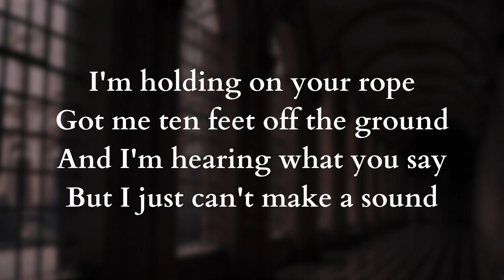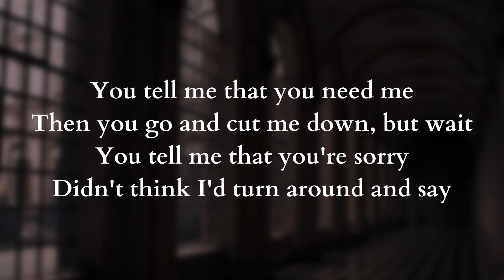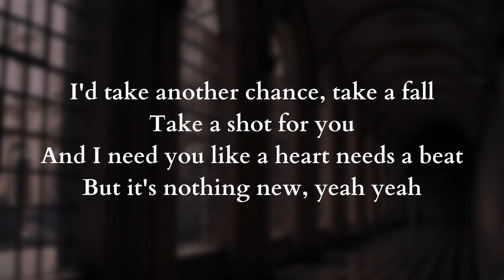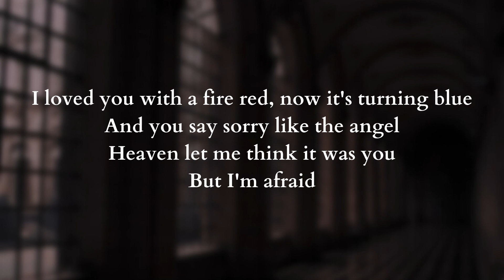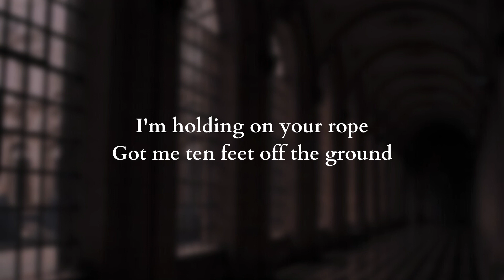OneRepublic - Apologize (Lyrics)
Apologize